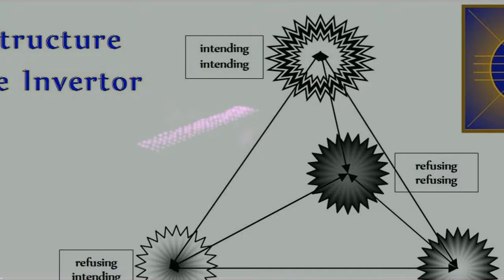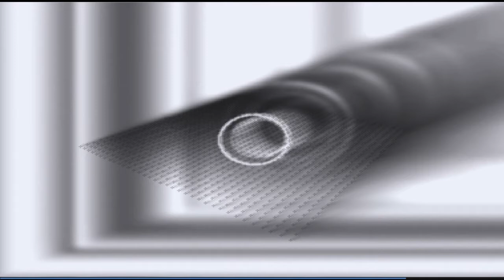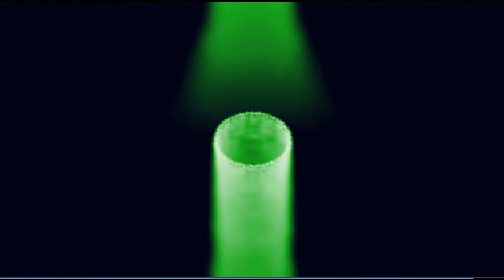Correcting Authority | The Invertor TetraSeed Awakening Invocation | 2020 7 10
Correcting Authority | The Invertor TetraSeed Awakening Invocation

This is an age of both authoritarianism and anti-authority. You may be one, the other -- or both. In any case, both are impediments.

This procedure is one of those, "You shall know the truth and the truth shall set you free", procedures.

04:26  INSTRUCTIONS start, if you need to recycle.